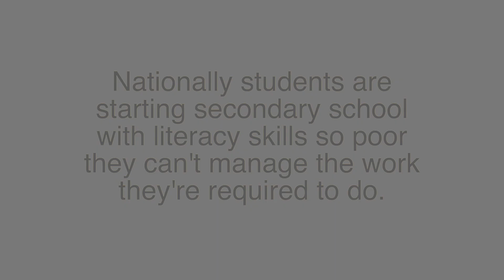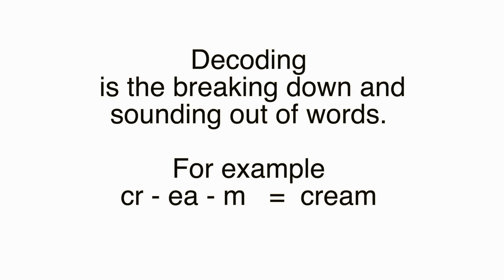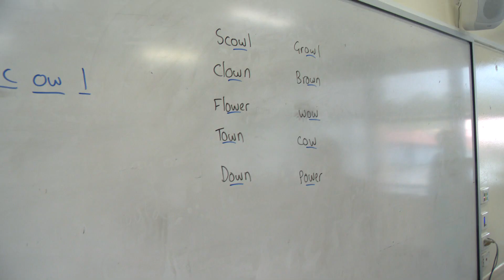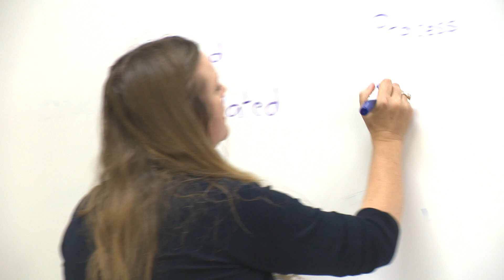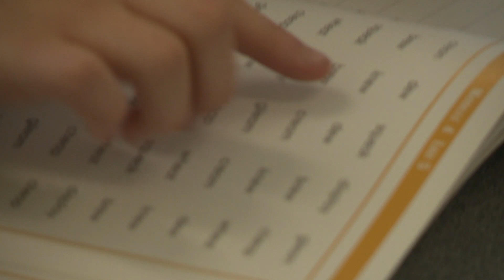TR@K V2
This video is about TR@K V2